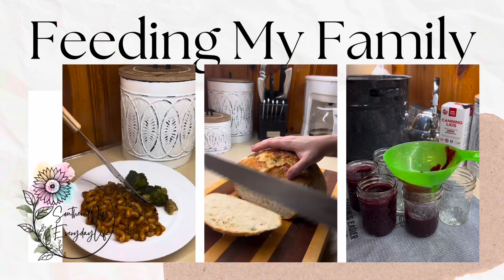The BEST Beefy Vegetable Soup || Cozy Afternoon In The Kitchen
The Best Beefy Vegetable Soup You Will Ever Eat || Cozy Afternoon In The Kitchen

southernwife_everydaylife

Music 🎶
iMovie